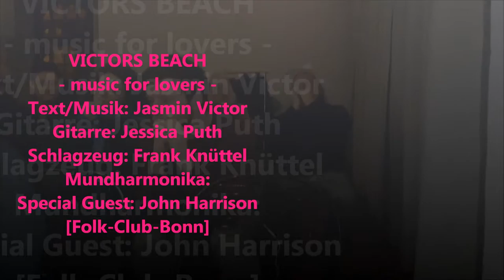Victors Beach im Klavierhaus Klavins Februar 2016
Auftritt Victors Beach - music for lovers -
Titel: Ebbe und Flut, Einfach Lieben
Gesang und Piano: Jasmin Victor
Bass, Gitarre, Percussion: Jessica Puth
Schlagzeug/Percussion: Frank Knüttel
and friends/ Mundharmonika: John Harrison